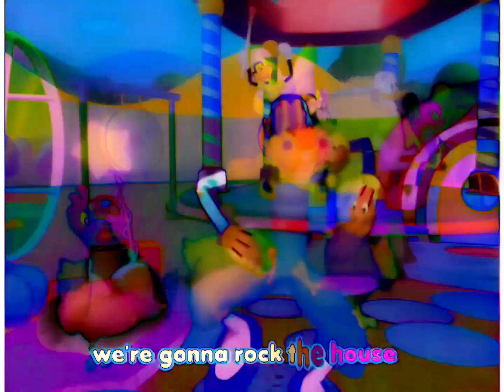Party At Mickey's House in Half G Major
Credit to PlayhouseDisneyTW and whoever took part in the making & distribution of this song.

party at mickeys house
party at mickey house
party at mickey's house
party at mickey's house effects
mickey mouse clubhouse effects
mickey mouse club house effects
mickey mouse clubhouse song effects
mickey mouse club house song effects
mickey the mouse effects
mickey & mouse effects
mikey mouse
mikey mouse effects
mikey mouse song effects
g-major effects
half g-major effects